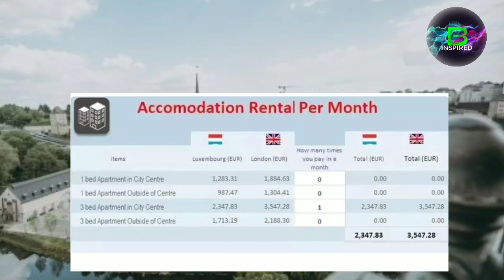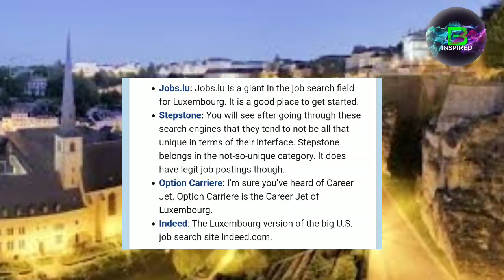How To Find A Job In Luxembourg | Luxembourg Jobs Malayalam | Luxembourg Job Hunt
Hi there! New to B inspired ? If so, here's what you need to know -- I like job  related to videos a LOT, so I use this channel to explore , job vacancy, interview tips, personality development, financial sector related videos  and motivational videos  , to help you to grow in your career and fulfill your dreams.

luxembourg detailed videos

Some people are unsure what is the process of luxembourg visa process, job hunt -- at its most basic, this video is about luxembourg visa, job in luxembourg, life style in luxembourg, salary in luxembourg, citizens in luxembourg and mainly job hunt purpose.

 In this video, you'll learn how to find a job in luxembourg  and visa process to travel luxembourg.

Additionally, we'll explain how you can avoid doing delay for processing . Sometimes it will help your journey peaceful.